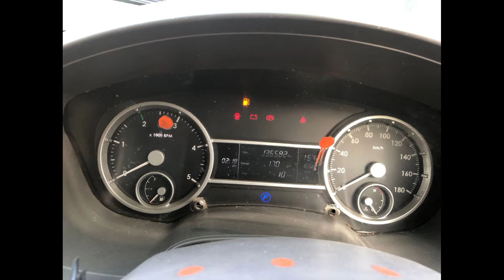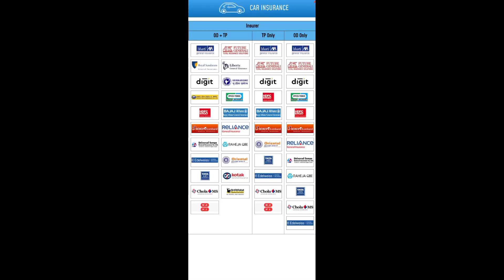force car for sale ll అమ్మబడును ll second hand l l2011 model ll 96526 51476 ll